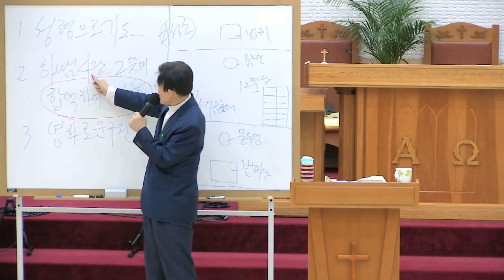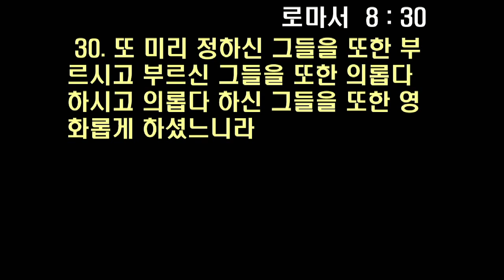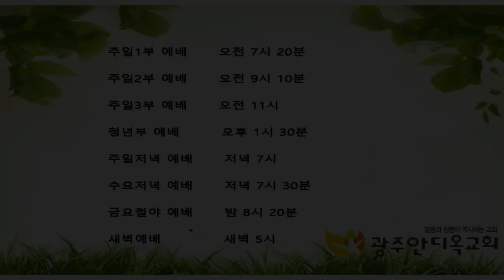2021.11.05. (6)성좌산기도원 말씀선포 - 합력하여 선을 이루시는 하나님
본문: 합력하여 선을 이루시는 하나님

26. 이와 같이 성령도 우리의 연약함을 도우시나니 우리는 마땅히 기도할 바를 알지 못하나 오직 성령이 말할 수 없는 탄식으로 우리를 위하여 친히 간구하시느니라
27. 마음을 살피시는 이가 성령의 생각을 아시나니 이는 성령이 하나님의 뜻대로 성도를 위하여 간구하심이니라
28. 우리가 알거니와 하나님을 사랑하는 자 곧 그의 뜻대로 부르심을 입은 자들에게는 모든 것이 합력하여 선을 이루느니라
29. 하나님이 미리 아신 자들을 또한 그 아들의 형상을 본받게 하기 위하여 미리 정하셨으니 이는 그로 많은 형제 중에서 맏아들이 되게 하려 하심이니라
30. 또 미리 정하신 그들을 또한 부르시고 부르신 그들을 또한 의롭다 하시고 의롭다 하신 그들을 또한 영화롭게 하셨느니라

     1) 농협 영문명 : NONGHYUP
     2) 지점 영문명 : KUMHO WOONCHUN
     3) 지점 영문명 주소 : 131, Woonchun ro, Seo-gu, Gwangju, South of Korea
     4) 농협 SWIFT CODE : NACFKRSE
     5) 수취인 계좌번호 : 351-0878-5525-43
     6) 수취인 영문성명 : Gwangju antioch gyohoe

도서비: 13,000원(배송비 무료)
책값 송금 계좌: 농협 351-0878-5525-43(광주안디옥교회)